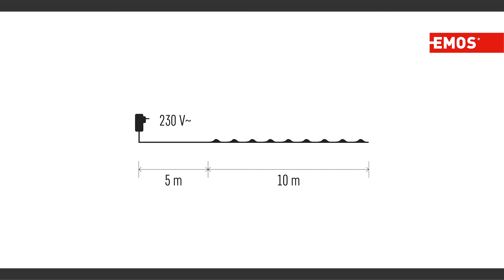LED vánoční NANO řetěz měděný, teplá bílá | EMOS D3AW02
✅ Vánoční světelný LED nano řetěz vhodný jak pro vnitřní, tak i venkovní použití.